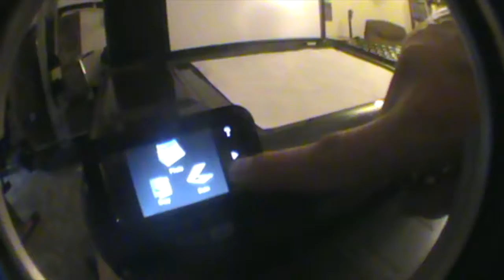sSsR8M Presents... Got to get it done!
Jose sends an Email to his brother Matthew.  The cover for Rap Group 2 is in the works, and it looks like we're using Bear and Lion characters!

sSsR8M Comics Art Music Memes NFTs (S.C.A.M.M.N.’)

sSsR8M from Jose Vargas-Pacas is an ongoing multi-media project including sSsR8M music, Scratch Paper Comics, Bear and Lion children’s books, $1,000,000 OURTZ, Cardboard Hobo Art, memes, videos, NFTs, and other creations.